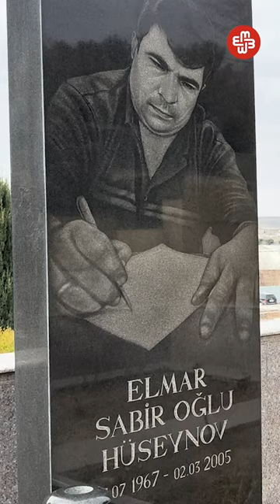Elmar Hüseynov: “Heydər irsi Azərbaycan üçün bir lənətdir”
“ Kaş ki onunla birlikdə, qurduğu sistem də yox olaydı. Heydər irsi Azərbaycan üçün bir lənətdir. Ölkə ictimai inkişaf üçün gərəkli bütün normal dayaqlardan məhrum olub ”.

Bu sözlər mərhum jurnalist Elmar Hüseynovun məqalələrindən birində deyilir.

Ata və oğul Əliyevlərin cəsur tənqidçisinin sui-qəsdlə öldürülməsindən 19 il ötür. “ Monitor ” jurnalının baş redaktoru 2005-ci il martın 2-də yaşadığı evin girişində odlu silahdan açılan atəşlə qətlə yetirilib. Qətlin sifarişçiləri və icraçıları, hələ də, məsuliyyətə alınmayıblar.